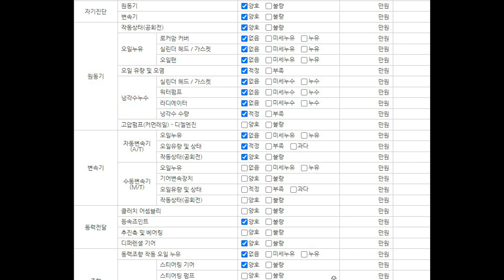[수출업자연락금지] 가격 싸다고 레이밴 아니에요! 5인승 레이입니다!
100% 실매물로 영업하고 있는 필승모터스 입니다.